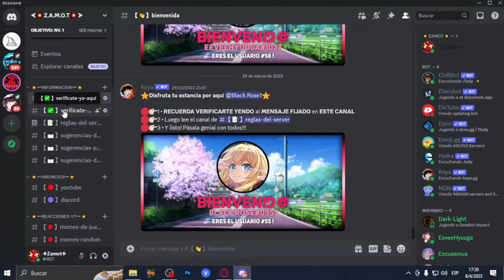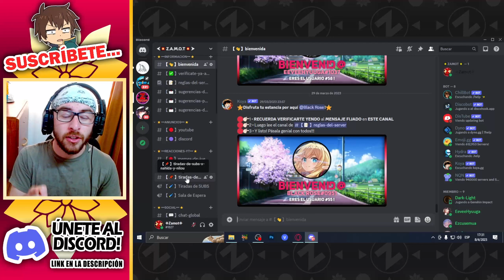👉🏻¡Consigue a NAHIDA o NILOU (o no xd) en tu cuenta y comparte tu SUERTE! • Genshin Impact 3.6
✅ ¡Atención jugadores de Genshin Impact! ¿Estás cansado de no tener a Nahida y Nilou en tu cuenta? ¡No te preocupes más! Te invito a participar en nuestras tiradas de suscriptores en la actualización 3.6 para tener la oportunidad de conseguir a Nahida o a Nilou en tu cuenta de Genshin Impact. ¡No pierdas la oportunidad de mejorar tu equipo y conseguir a estas 2 waifus tan fuertes en el juego! Suscríbete ahora y únete al Discord para participar en las tiradas de subs que vendrán próximamente con la versión 3.6 de Genshin y así tener la oportunidad de conseguir a Nahida o a Nilou compartiendo tu suerte en sus banner aquí en el canal.

Invitado quedas! (Pd: seguramente haya un número limitado de personas para formar parte de el/los videos así que únete rápido) ;D

Título: ¡Consigue a Nahida o a Nilou (o no xd) en tu cuenta y comparte tu SUERTE! • Genshin Impact 3.6